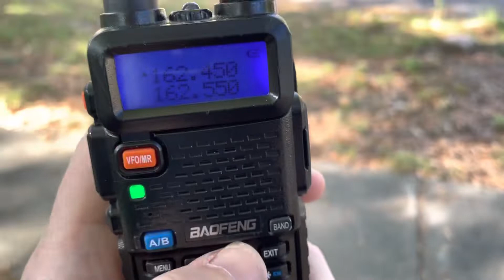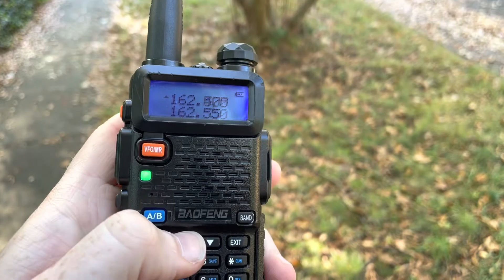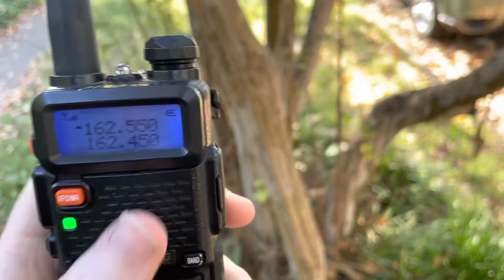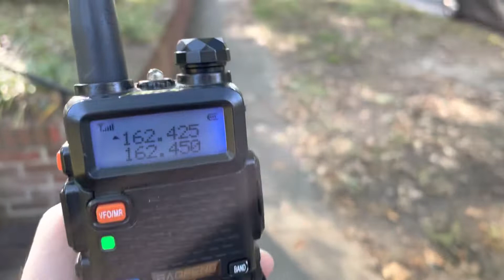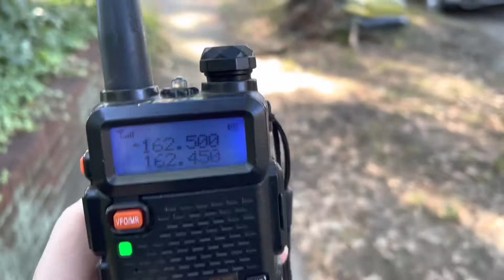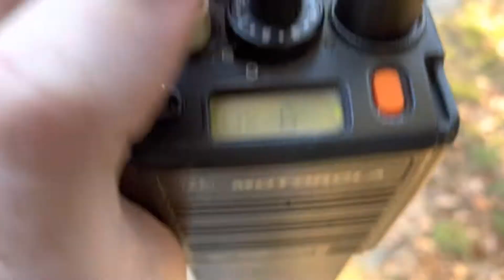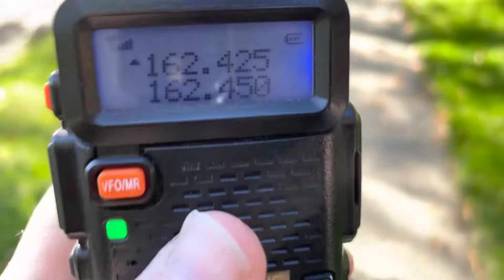Receive Performance Selectivity Intermod Rejection on VHF Baofeng UV-5R Motorola MTS200 Radius P1225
Older generation old variant 1st generation UV5R vs. newer UV-5R and Motorola MTS2000 and Motorola P1225 Radius P1225 VHF handheld transceivers HT handheld radio walkie talkies.

The older Baofeng UV-5R does not have the same intermod rejection intermodulation distortion adjacent-channel interference selectivity as the newer variant (intermediate variant, not the current version) UV5R.  The Motorola MTS2000 and P1225 radios have superior receiver sensitivity, selectivity and intermod rejection.  The Baofengs are actually pretty sensitive radios but the receiver is easily overwhelmed and de-sensed by stronger in-band signals, including 152 MHz pager signals and nearby channel including adjacent channel signals.  NOAA Weather Radio VHF DX Propagation VHF ducting enhancement 162.400 MHz 162.550 MHz 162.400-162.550 MHz 162.425 MHz 162.45 MHz 162 MHz 156-163 MHz 162.525 MHz 152MHz pager 152.630 MHz 152.690 MHz 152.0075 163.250 MHz 157.450 MHz 157.470 MHz 156.05 MHz 157.425 MHz 152.480 MHz 152.120 MHz 157.74 MHz 158.7 MHz 158.1 MHz 152 MHz paging pager intermodulation HTX-202 performance receiver

Motorola XTS2500 XTS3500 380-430 MHz 403-470 MHz Icom Yaesu Kenwood AnyTone AT5555 AT-6666 AT6666 AnyTone Smart CB radio CRE8900 UNIVERCOM CRE 8900 AT-588 AT-5888UV NGP antenna dual band radio quad band radio 29/50/144/430 MHz 26-33 MHz 47-54 MHz 46-54 MHz 42-50 MHz 36-42 MHz 29-36 MHz 37-50 MHz VHF low band 70MHz band 66-88 MHz RHA68 78mhz Thailand 245-247 VHF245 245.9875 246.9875 SRRS 448mhz Korea South Korea Republic of Korea 409 MHz People's Republic of China PRC Chinese FRS 462 MHz 467 MHz PMR446 Ukraine FRS radios Iraq Afghanistan Icom IC-V80 IC-V86 144MHz band 146-174 MHz 136-174 MHz 176.995 MHz 511.99 MHz 29.999 MHz 29.9999 MHz 1.6-27.5 MHz 26.48 MHz 26.480 MHz 26480 kHz 26,955 fixed service fixed mobile SHTF comms commo options FRS FAQ GMRS vs. CB for Jeep 4x4 Jeep radio installation how to use CB radio how to use MURS radio MURS channels 151.625 frequency 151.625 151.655 frequency Business Radio Pool Part 95 FCC rules Part 97 FCC rules
obra RX680 Waterproof Walkie Talkies for Adults - Rechargeable, 60 Preset Channels, Long Range 38-Mile Two-Way Radio Set